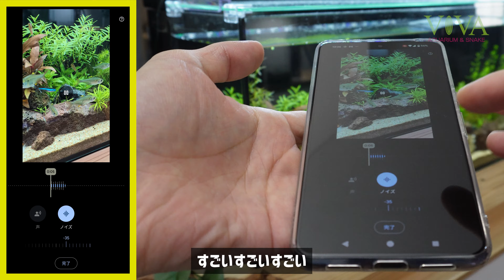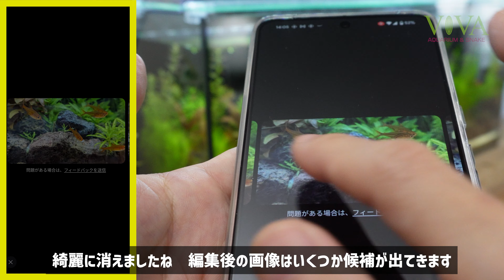Pixel8Proはアクアリストに嬉しい機能搭載！写真や動画撮影にもGoogle AIが大活躍！ 【ビバアクア】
最新スマホGoogle Pixel8Proを購入しました！
アクアリストに役立つあの機能を搭載した唯一のスマートフォン。
SNSに写真や動画を投稿してる人にも嬉しい機能満載！
赤ちゃんのミルクの温度を測りたい人にもぴったり！

🌹チャンネルメンバーシップ『ビバメン』『絵文字ビバメン』
・名前の横にビバメンバッジが付きます！（ビバメン・絵文字ビバメン）
・チャットでメンバー専用絵文字が使えます！（ビバメン・絵文字ビバメン）
・メンバー限定動画が不定期にアップされます！（ビバメン）
・過去ライブのアーカイブが見れます（ビバメン）
・アクアリウム壁紙画像が不定期でアップされます！（ビバメン）
料金分の価値が見いだせた方は是非✨
iPhoneアプリなど「メンバーになる」ボタンが表示されない方はこちらから